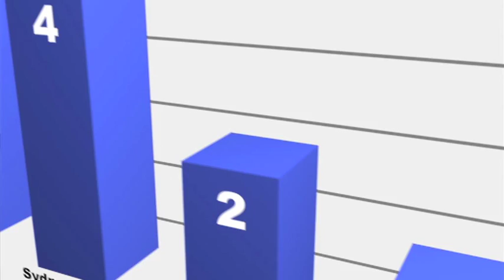Kivinen tie Lontooseen - traileri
Kivinen tie Lontooseen on 72 minuuttinen seurantadokumentti Suomen painimaajoukkueen taistelusta kohti Lontoon olympiakisoja.

Kamerat on viety painimaajoukkueen kulisseihin ja aivan kilpailutilanteiden ytimeen, josta mukaan on taltioitunut suurelle yleisölle ennennäkemättömiä kohtauksia. Joulukuussa 2010 aloitetut kuvaukset sisältävät dramaattisia käänteitä, huippuonnistumisista rajuihin pettymyksiin.

Pääosaa esittävät kolme uransa huipulla olevaa urheilijaa; Jani Haapamäki (55kg), Jarkko Ala-Huikku (60kg) ja Rami Hietaniemi (84kg). Ohjaaja: Vesa-Matti Savinen. Esityskanava: YLE TV2. Tuotantovuosi: 2012.